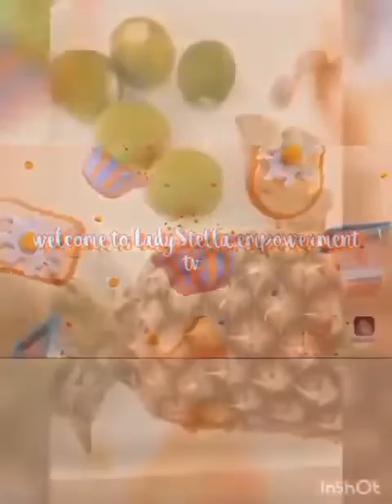This is how I make my Detox water 💧